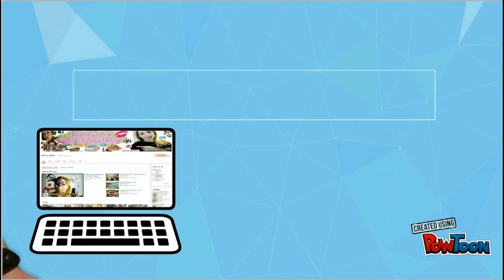Vlog: Coni - Centro de treinamento Olímpico Italiano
Transmissao ao vivo:
PERISCOPE: @katiusciaCe